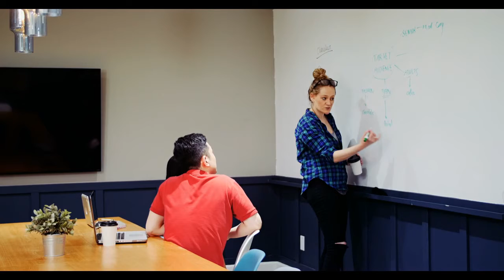POSITIVE SELF TALk BEFORE BED TO HELP YOU THROUGH YOUR AWFUL DAYS (YOUR WELCOME)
Positive affirmations and positive self talk is that piece of advice we often hear, but often ignore because it seems strange to speak highly of yourself and that is why you should do it. Words have power, they speak light into existence and this is the first teaching of the bible and you don't need to be religious to understand that words have power. Honestly, if you are not your own light in this world expect it to be a dark place.